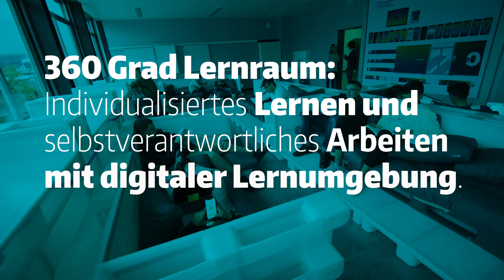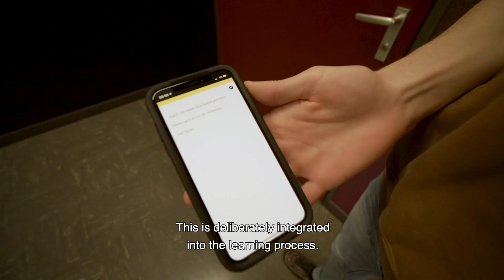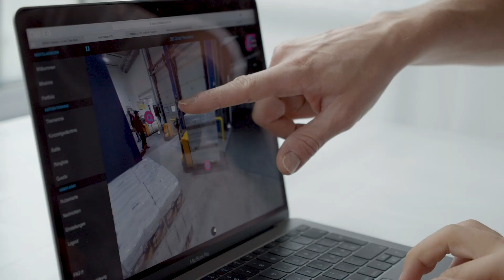The 360-degree teaching and learning room | HundrED Spotlight 2019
At Bildungszentrum Limmattal, the «n47e8» project enables students to assumeresponsibility for their own learning and reflecting. A learning management system guides the adolescents through so-called missions in which they acquire individualized knowledge and develop learning competence and self-competence. They create learning products that allow them to master a specific situation independently.

This education innovation has been selected to HundrED Spotlight . Spotlight Switzerland 2019 was looking for inspiring kindergarten, primary and secondary school educators who are embracing digital transformation in the classroom by experimenting with teaching methods and tools together with their students. Ten most convincing emerging good practices were selected by an expert jury and received grants for further development. Spotlight was organized in collaboration with We Are Play Lab Foundation, Gebert Rüf Stiftung, Jacobs Foundation, Stiftung Mercator Schweiz, digitalswitzerland next generation, Beisheim Stiftung, The Zurich University of Teacher Education (PH Zurich).

HundrED seeks and shares inspiring innovations in K12 education. The world is changing fast, and schools need to change as well. Impactful, scalable innovations are a way to make that change happen.

Unfortunately, great innovations rarely spread from one school to another – not to even mention across borders. HundrED's mission is to help them spread.

Help us spread innovative ideas in education by:
- Joining our open and welcoming FB Community where you can be updated about the world of education innovation, share your own work as well as help others' ideas spread.